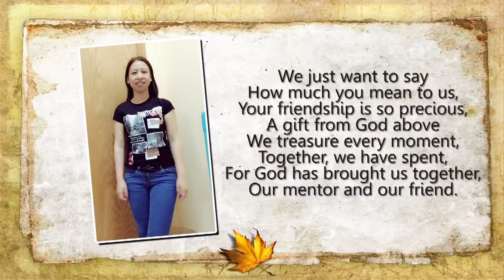Ate Ems Farewell Video